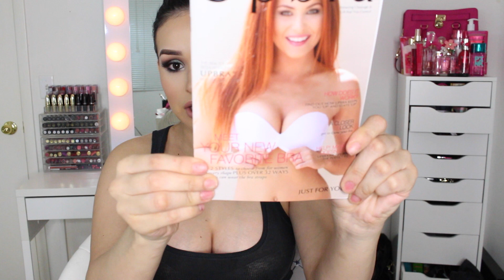Busto Grande Sin Cirugia..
CUPONES:

Blancaswands-$69 cualquier classic wand(carita del pelo) + envío gratis
Blancasdryer- $89 La secadora nume + envio gratis
Blancassets-$99 para los sets

260 grams 22" in Black

COMPRA Y AHORRA EN LINEA POR MEDIO DE LA APLICASION DE EBATES.. SEPHORA,ULTA Y MUCHAS TIENDAS MAS